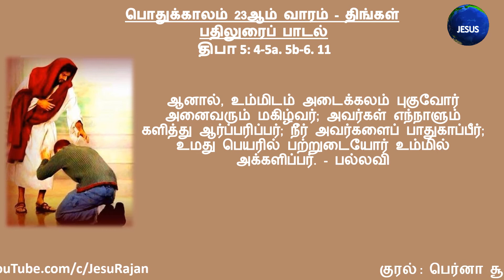பதிலுரைப் பாடல் | 07.09.2020 | பொதுக்காலம் 23ஆம் வாரம் - திங்கள் | திபா 5 | பெர்னா சூசை